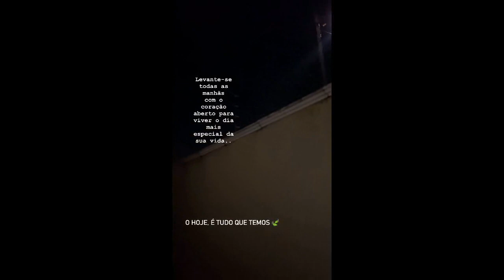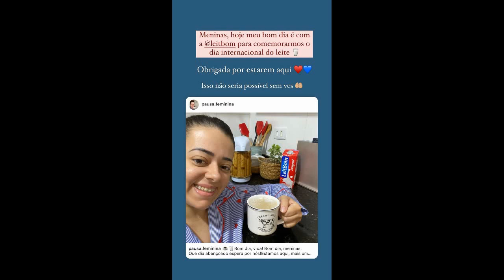Juliana preparando Mini Panquecas Americanas para o café da manhã